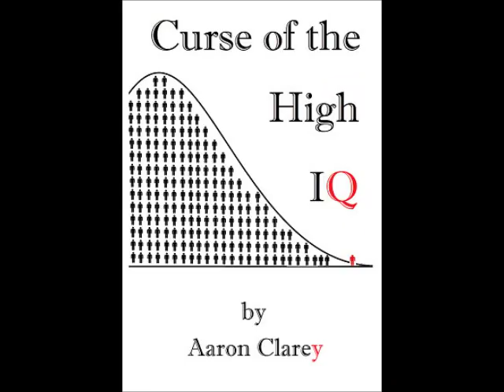Request-The Necessary Unnecessary Business Management Degree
A blue collar worker is more or less being forced to get a Management Degree if he wishes to advance in his career.  But it IS a worthless degree.  Cappy explains his best path to try a new career, keep his current job, and SLOWLY earn the completely pointless degree in case it's necessary.